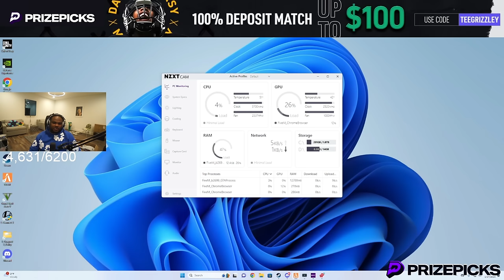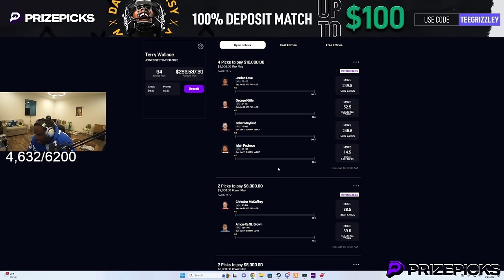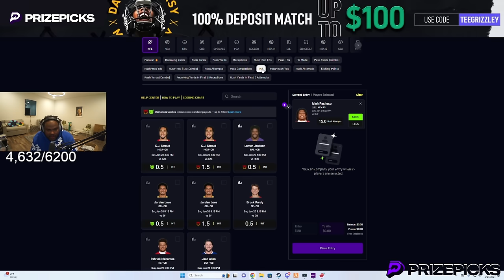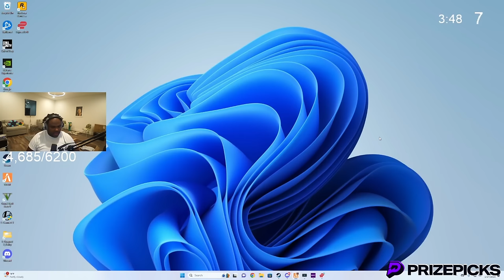Episode 15.3: Opps Want Smoke With The Biggest Gang Of Los Santos! | GTA RP | GW Whitelist